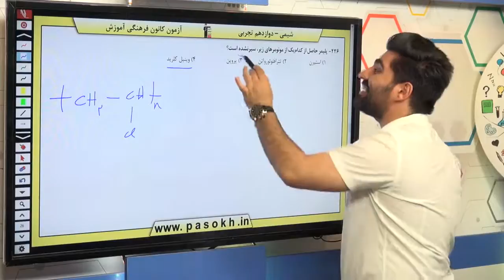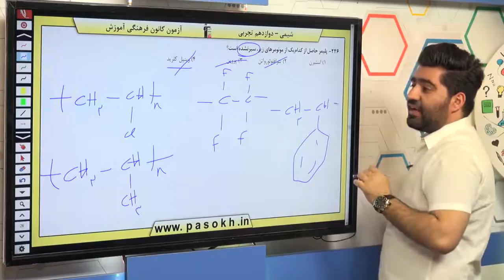پایه دوازدهم تجربي شيمي پايه پوشاک ، نيازي پايان ناپذير سوال 226 درصد پاسخگویی 50